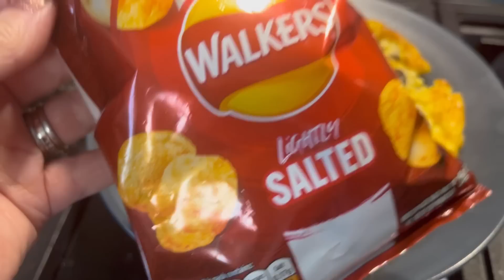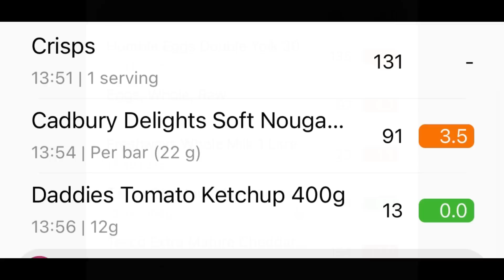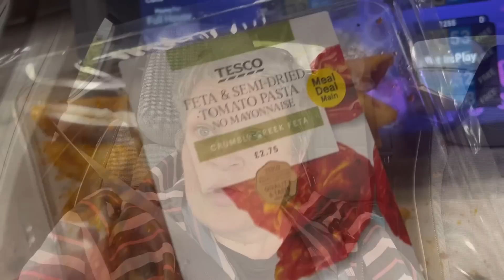Daily vlog 30.4.23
Food is the devil at the moment !!! Every day is a fight.